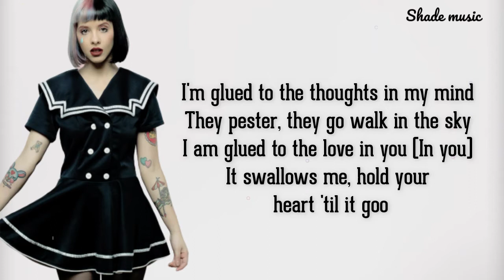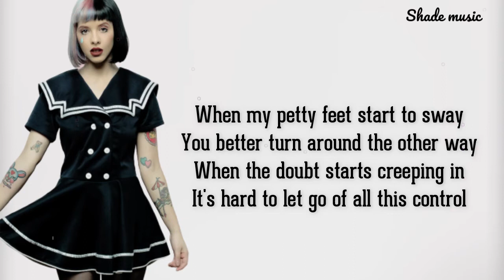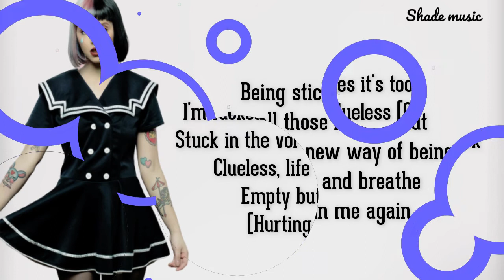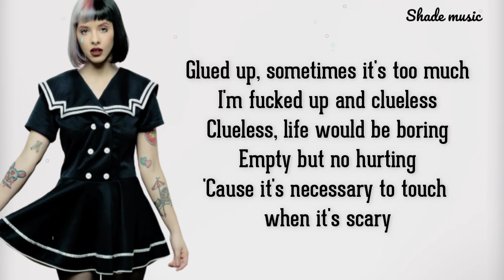Melanie Martinez- Glued (Lyrics)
🎤 Lyrics: Melanie Martinez- Glued

Verse 1]
I'm glued to the thoughts in my mind (Mind)
They pester, they go walk in the sky
I am glued to the love in you (In you)
It swallows me, hold your heart 'til it goo
Oh, that's not what I wanna do (Wanna do)
Perfectly attached like a noodle in the soup (Huh)
You're glued with the XYZ, (YZ)
I'm glued with the ABC
And DEFG, HIJK, baby
We all have a strong suit spelled differently
Different experience, different needs
I know we can't die at the same time thеy're playing

[Pre-Chorus 1]
I don't wanna think about the morbid parts of life no morе
I'm trying just to look in some, the things that hold me so damn close
For some sticky, sticky stuck, it's all [?], all tied to this reality
I'm seeing of what I wish, to be achieving the old idea of me is

[Chorus]
Glued up, sometimes it's too much
I'm fucked up and clueless (Clueless)
Stuck in the vortex, stuck in the vortex
Clueless, life would be boring
Empty but no hurting (Hurting)
'Cause it's necessary to touch when it's scary
[Verse 2]
When my petty feet start to sway (Sway)
You better turn around the other way (Walk away)
When the doubt starts creeping in (Oh no)
It's hard to let go of all this control

[Pre-Chorus 2]
Patterns that I picked up from the environment since a baby
Cut our negatives of talkin', cut out my procrastination
Being sticky, stuck, glue all those habits shut
Pace me to a new way of being something and breathe new life in me again

[Chorus]
Stuck in the vortex, stuck in the vortex (I am clueless)
Empty but no hurting (Hurting, no hurting)
I'm fucked up and clueless
Clueless
Empty but no hurting
Hurting oh, oh